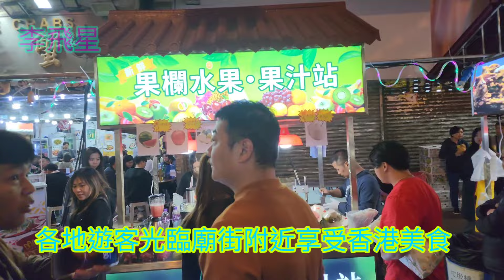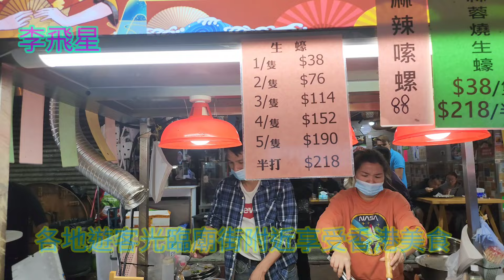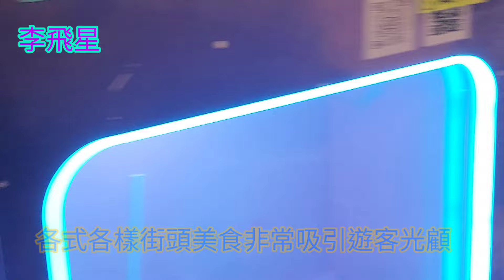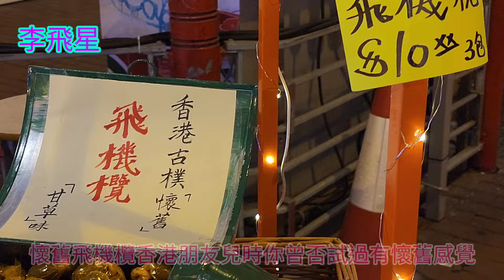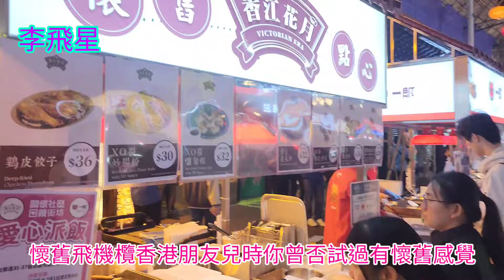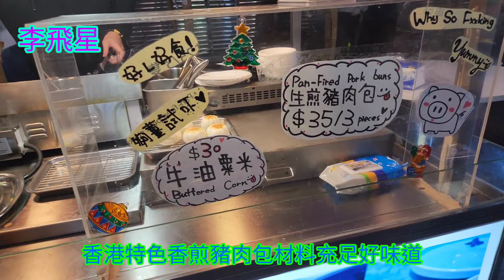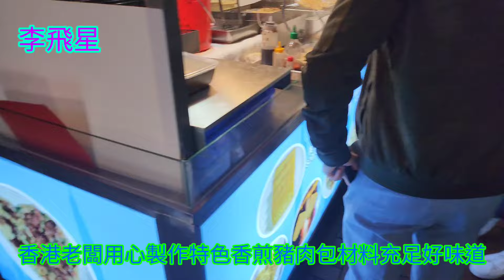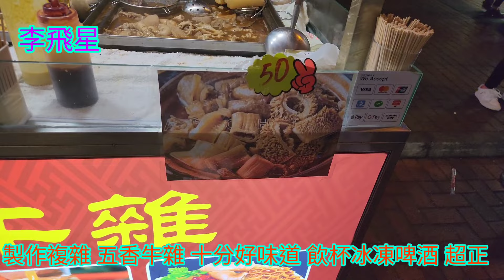香港 九龍 廟街 重現燈光夜市輝煌日子，街頭小食吸引各地遊客光顧 ( 詳盡報導 誠意推薦觀看 ) 2024,1,10